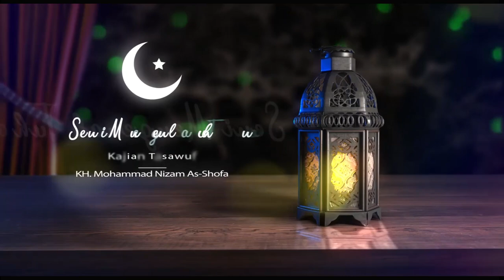Seni Mengenal Tuhan - DZIKIR SEBAGAI TANDA KEIMANAN PART 3